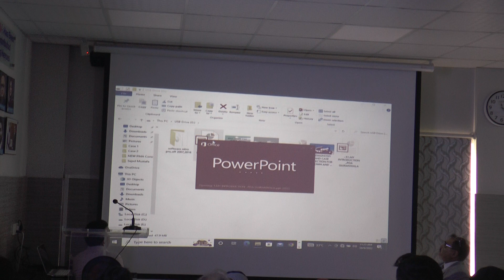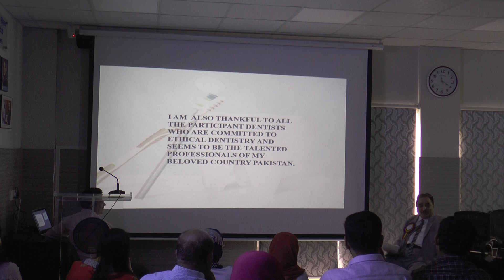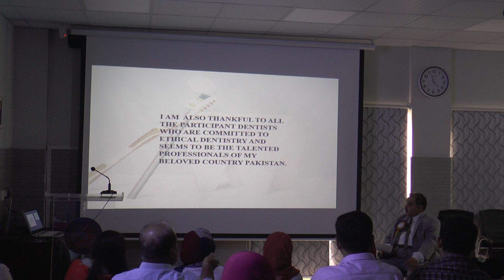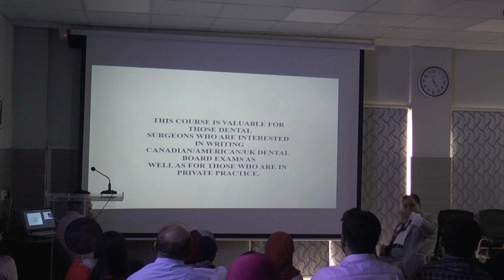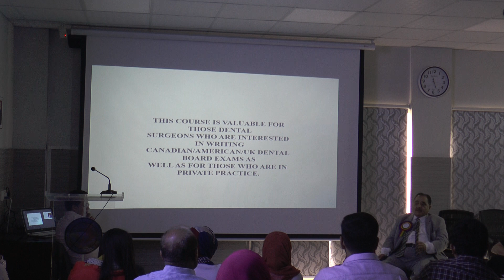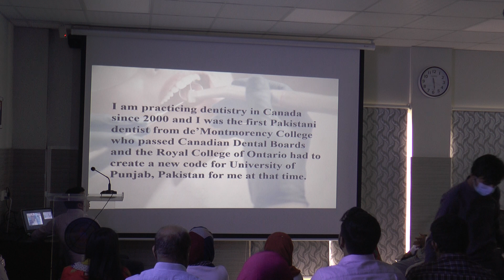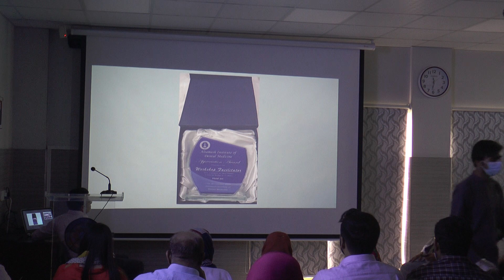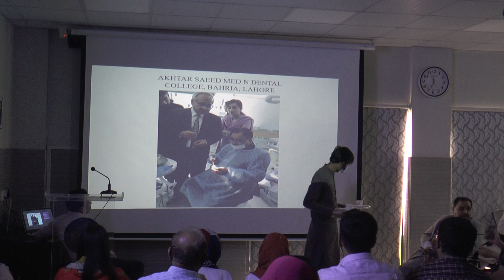Principles of Crown & Bridge Preprations with Dr. Munir Ahmed 1/12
PDA Gujranwala |

Pakistan Dental Association Gujranwala